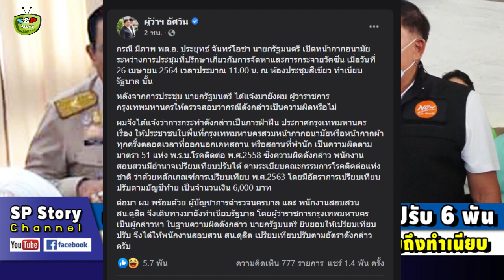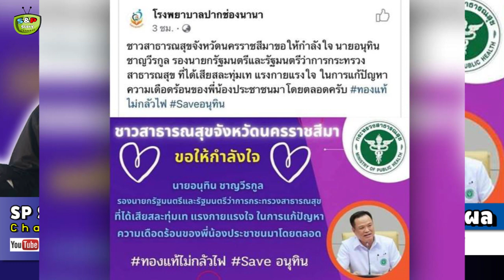👨‍⚕นายกฯ โชว์ป๊ะ! 'ไม่ใส่แมสก์' เรียก ผู้ว่าฯ กท.- ผบ.ชน.ให้ไปปรับถึงทำเนียบ 6,000 บ.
ขอบคุณที่มา : matichon , dailynews